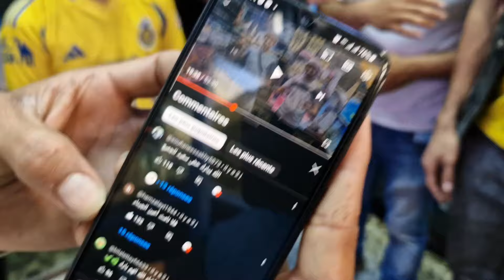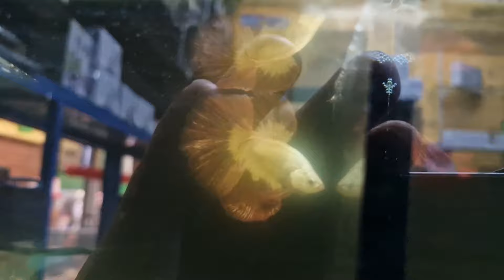الجديد عند حسن🐬عشاق أسماك الزينة أجيو نتولعو بالجديد الأخوان الي فازو معانا فرجة ممتعة